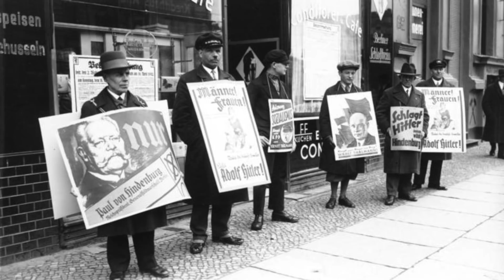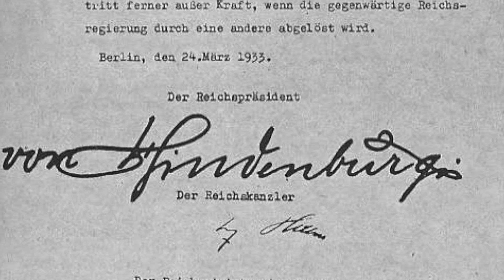O incêndio do Reichstag – Um complô nazista ou um golpe de sorte para Hitler?